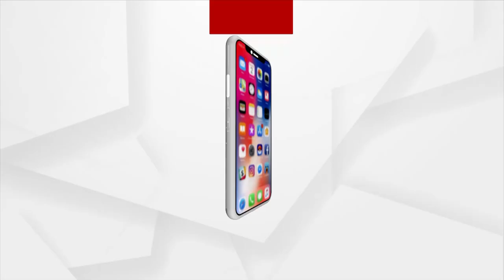Sata Katha || ପୋଲିସ ବାବୁଙ୍କୁ କହିବ କିଏ !